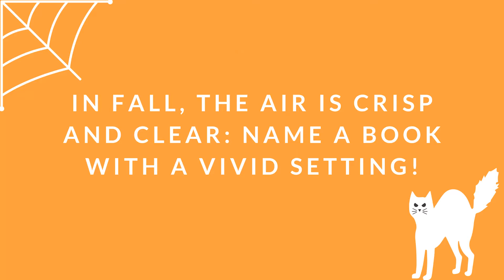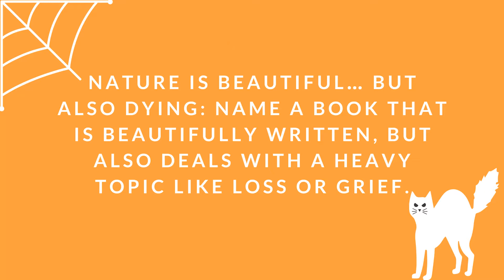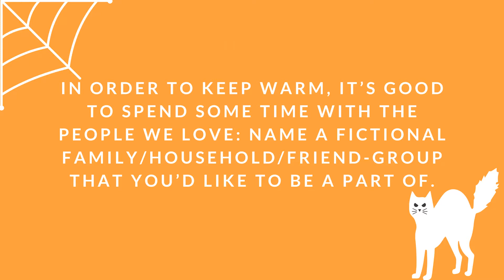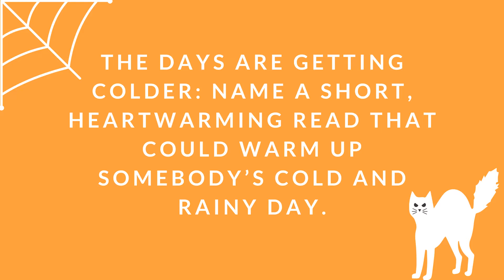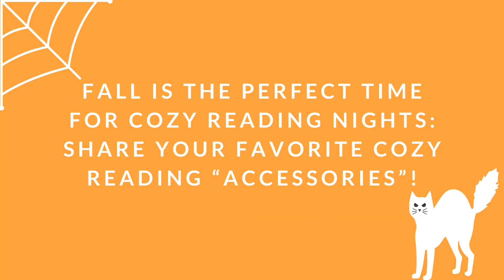I am the Burrito -- Finally Fall Book Tag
It’s FinallyFall ! Can you tell I’m excited?

-Ms. Marvel: No Normal by G. Willow Wilson

Questions in this tag--
1. In fall, the air is crisp and clear: name a book with a vivid setting!
2. Nature is beautiful… but also dying: name a book that is beautifully written but also deals with a heavy topic like loss or grief.
3. Fall is back to school season: share a non-fiction book that taught you something new.
4. In order to keep warm, it’s good to spend some time with the people we love: name a fictional family/household/friend-group that you’d like to be a part of.
5. The colorful leaves are piling up on the ground: show us a pile of fall-colored spines!
6. Fall is the perfect time for some storytelling by the fireside: share a book wherein somebody is telling a story.
7. The nights are getting darker: share a dark, creepy read.
8. The days are getting colder: name a short, heartwarming read that could warm up somebody’s cold and rainy day.
9. Fall returns every year: name an old favorite that you’d like to return to soon.
10. Fall is the perfect time for cozy reading nights: share your favorite cozy reading “accessories”!
11. Spread the autumn appreciation and tag some people! (Consider yourself tagged if you'd like to answer these questions as well!)

Graphics:
➼ All made by myself via Canva